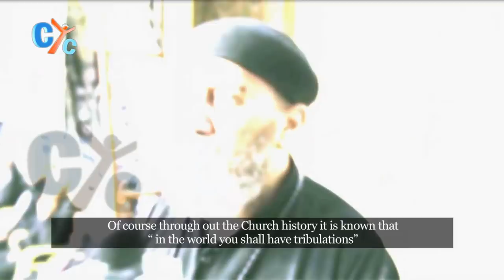Interviews with the Copts in El Minya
"For if we live, we live to the Lord; and if we die, we die to the Lord. Therefore, whether we live or die, we are the Lord’s."Romans 14: 8
In this vedio you will find some interviews with the copts in El Minya.